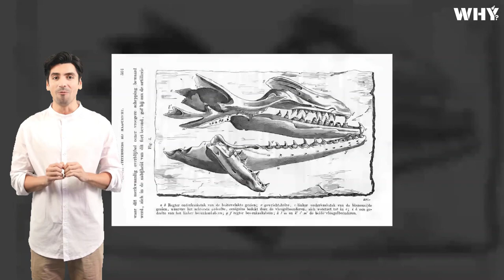Why Dinosaurs Persist in Evolving?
Dinosaurs may have vanished millions of years ago, but what if we told you… They never truly left?

In this episode of Cosmic Inquiries, we dive deep into the incredible journey of dinosaur evolution. From the towering beasts of the Jurassic period to the birds chirping outside your window this is the story of survival, adaptation, and transformation over millions of years.